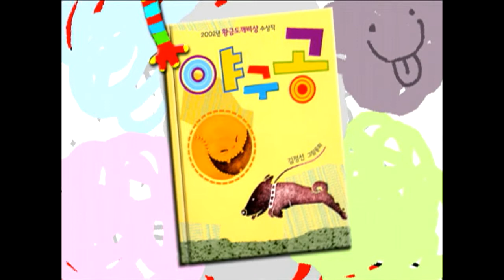[창작 동화] 야구공, 뽀뽀뽀 아이조아 책 놀이터